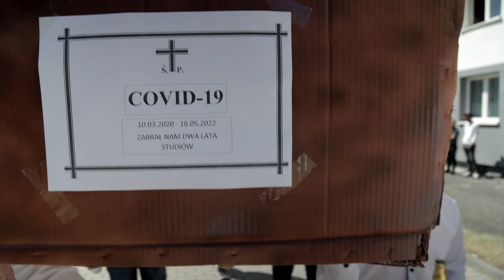Żakinada 2022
Kolorową Żakinadą, symbolicznym wręczeniem kluczy do bram Opola oraz wyścigiem smoczych łodzi rozpoczęły się Piastonalia na Politechnice Opolskiej.